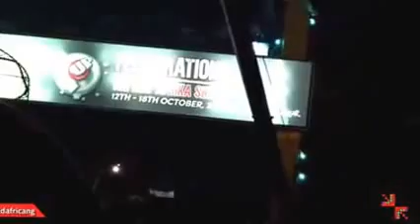Majek Fashek's Rest in peace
Happiness is free. It's not something you have to wait for, or that you'll find if you just do this, that, or the other thing. You can make it happen by simply deciding to be happy—and then acting on that decision every day.

In this video, I'll show you how to do just that! entertainment gist